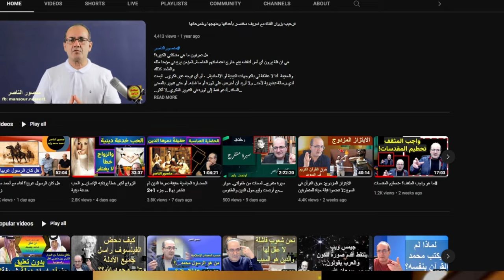نظريتي في أصل الدين.. مع نقد لنظريات مرسيا إلياد و جون هيك و شلايرماخر